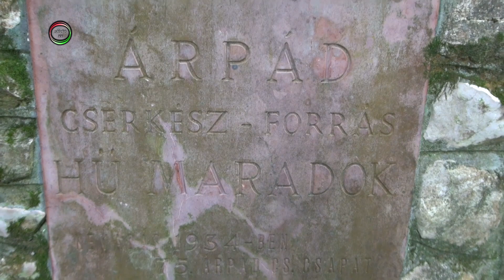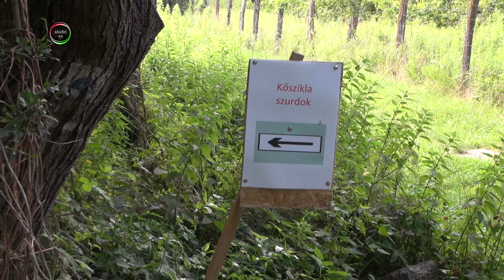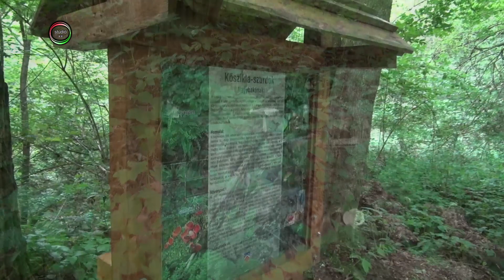Nagybakónak, Árpád források, Kőszikla szurdok 2020.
Nagykanizsától mintegy 16 kilométerre észak-keletre fekszik Nagybakónak települése. A településtől nem messze található egy igen érdekes természeti képződmény a Kőszikla-szurdok. Az Árpád forrás területén három energiavonal halad keresztül. Ezek a vonalak a föld idegáramai. Különleges kisugárzásukkal gyorsan regenerálják a legyengült szervezetet, erősítik az immunrendszert.